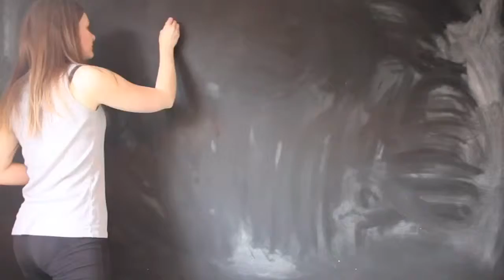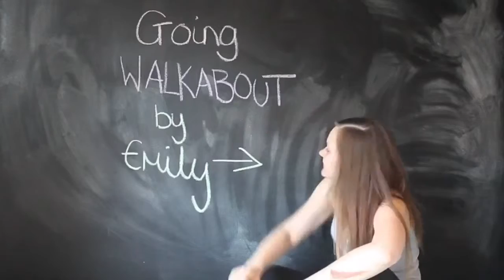Going to Townsville on Anzac Day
Follow me as I leave the UK and start my epic venture out to the other side of the planet. Just me, my backpack, and a world of opportunity

Things I got up to in Melbourne, including the penguin parade, the great ocean road and wild kangaroos: